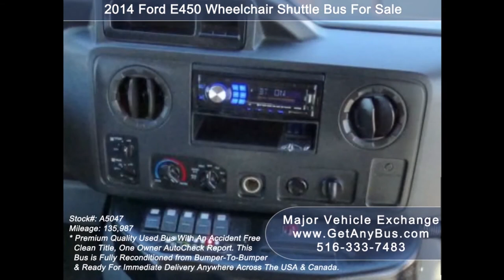Short Bus RV Conversion | Why short buses are superior to vans for camping?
Short bus RV conversion is the modification of a short bus into a recreational vehicle to go sight seeing across the country side. Many people chose van to live life off grid on the roads but there are other who prefer more comfort and luxuries that van cannot offer and chose to convert a bus into a RV vehicle. Both the short bus and the van are build on the same Ford chassis but its the bus that has a bigger passenger cabin compared to the van. It also has dual rear wheels to support more weight that the van cannot handle. The van infact becomes pretty unsafe when it is carrying more than 10 passengers. Even if the passengers are less but the total weight of the luggage is more than that of 10 people then the van becomes a safety hazard and its chances of rolling over increase by almost 70%. The bus is a short bus which is the smallest in its category and can seat up to 15 passengers but the van is smaller as a result it can carry less passengers and equipment for the long journey. Moreover, occupants often live in cramped space inside the van because they have filled it with so many luggage items. There isn't simply much room inside the van except for a single couple, the addition of a third person becomes a nightmare situation. This is one of the reasons people with large families chose a short bus for sale for their recreational excursions.

A van is compact from all sides and this is certainly not good to use as a recreational van. When traveling, people want to have a clear view of the Great Outdoors and enjoy the route they are traveling. Vans being compact do not give a clear view of the outside. Moreover, the windows keep the vehicle sun lit and cheerful inside. Its helpful to have big and multiple windows to eliminate the odor and steam liberated while cooking. Unfortunately vans do not have windows, even if they do, its just one or two. Buyers will have to purchase new RV windows and get them inserted into the vans which is time consuming and expensive too because the technicians will have to tear through the fiberglass body of the van, solder in the window and then repaint it. However, a short bus RV conversion needs none of that because it has tinted slider windows right from the passengers door to the rear end of the vehicle on both sides. Some of them even have a rear door with a rear window. The slider functionality helps open and close the window on demand, thus keeping water out and preventing rust. The tint gives passengers the privacy they need during the journey. The large over sized windows allow a great view of the outdoors and even allow sufficient sunlight inside the bus, thus lighting it naturally during the day time. The travelers thus save  a lot of battery power when they are traveling in the bus all year round. Cooking with the wide windows open keeps the cabin ventilated, thus naturally eliminating the smell and steam produced while cooking. Exhaust fan will not be needed and this in turn will save the batteries power.

Most people think that going on a vacation in a RV is all about sleeping, eating, viewing and enjoying yourself. But ask the tenured guys, this is not true. There is a tremendous amount of time that is being spent on making and breaking down the camping site and keeping things organized inside the vehicle. For example to find one item, the entire cabinet might have to be emptied and everything has to be kept back into its place otherwise soon there will be no space to live inside the vehicle with everything scattered around. This is one of the biggest problems faced by campers. They spend a lot of time on setting things up and winding up when done. Another good example is that of the awnings, its better they are fixed to the top of the vehicle and can be easily extracted and retracted with a slight touch, otherwise several hours will be spent doing and undoing the awnings manually. Short bus RV conversion clearly have an upper hand because since they are bigger in size at least the passenger cabin, they have more space which allows travelers to carry additional equipment that may not fit inside a van. For example restocking fresh water, food, disposing gray water, setting up and dismantling the camp. All these activities take an awful amount of time and as a result travelers cant spend time with their partners enjoying the great outdoors. They rather have to spend hours upon hours setting up the camp site and miss out on the fun and thrill others are enjoying. Short bus RV conversion help you carry everything in bigger size and quantity so you dont have to restock frequently. Setting up a camp can become a breeze too with the use of portable equipment rather than custom and manual setup.